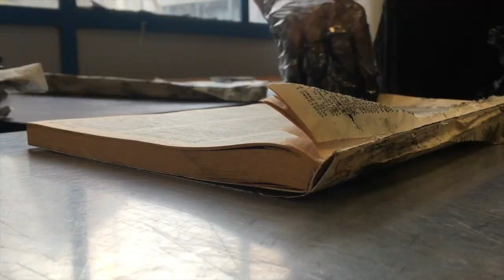Making of Chantal Ariens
Chantal Elisabeth Ariens etches with photography. Here she is making a main pieces print for her first exhibition 'Where are you' at Galerie Laimbock.